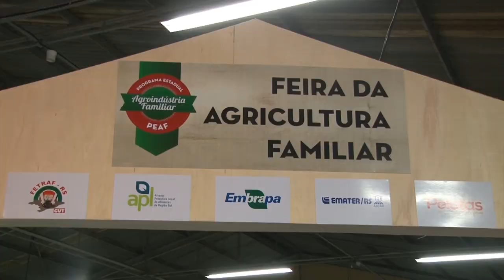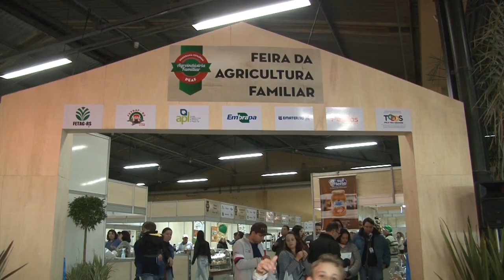Rio Grande Rural #965 11/06/17 2º bloco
- Agricultura familiar na Feira Nacional do Doce
- Cooperativa de artesanato em lã marca presença na Fenadoce
- Preços